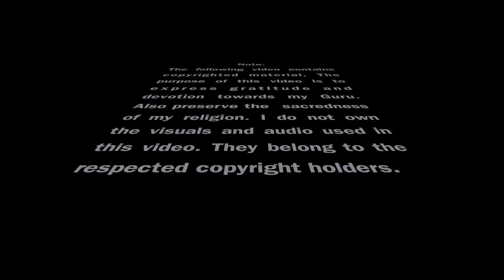Swami Nithyananda - Guru Stotram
We Hindus worship the formless through a form. The form of a Guru and Deity is our primary form of worship.

This is a Tribute to my Guru "Swami Paramahamsa Nithyananda"

This video intends to show my gratitude to my Guru and preserve the sacredness of my religion. Best when viewed in a meditative mood with good quality sound output.